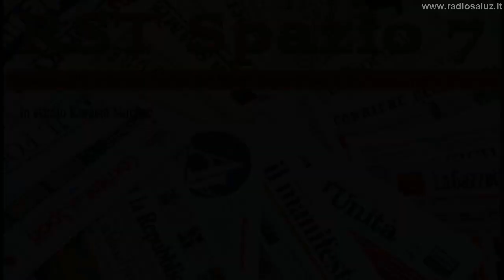RST Spazio 7 del 06/05/2018